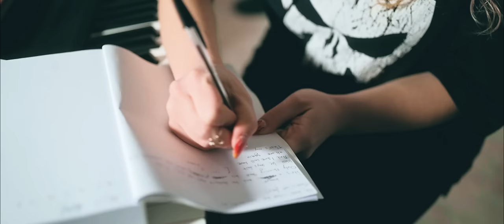Sinera - That's My Man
Un viaggio attraverso la consapevolezza di chi abbiamo accanto. Un passo avanti verso la consapevolezza di noi stessi e di ciò di cui abbiamo davvero bisogno.
Disponibile su tutti i digital stores!

Credits
Autore - Giorgia Esposito
Compositore - Giorgia Esposito
Arrangiamento - Davide Fiore
Realizzato da Dream Music
Directed by - Avitabile Production
Sax - M° Claudio Cardito
Tromba - M° Gennaro Ferraro
Tastiere - Davide Fiore
Batteria - Agostino Romano
Basso - Alessandro Stasio
Chitarra - Alessio Cascone

My man
My man
My man

Gonna introduce him to you

So sweet, so kind
He makes me go out of my mind
So lovely, so pure
Don't know how he makes me feel so sure
But you know, you know, you know, you know

He's a fire and he cannot retain his hands
They're all over me and I can't say a thing
Because everything I'm going to do is just to satisfy my man
That's my man, my man

I can feel his hands on my body
But I will not complain my pain
Can't you see that you're hurting me baby?
Can't you hear me screaming? Oh, man.

So strong are his arms
My back is hurting but I won't express my harm
Desire in his eyes
I call it love because he made me blind
And he does, he does what he wants to do

He's a beast and he doesn't care of who I am
Only thinking 'bout his pleasure, what he wants to have
Well, he says “do it” and I sure will love you all over again

Can't you hear me screaming?

He doesn't know what it means to love, he
He doesn't care 'bout no one but himself and I
I just realized that he is not loving me
He's using me, playing with me
He's hurting me!

I would feel his hands on my body
And now I'm screaming out all of my pain
Now I see how you're hurting me, baby
I won't let you do it again man.”